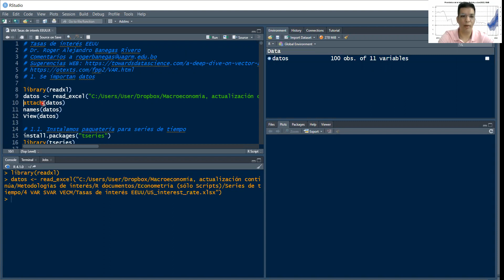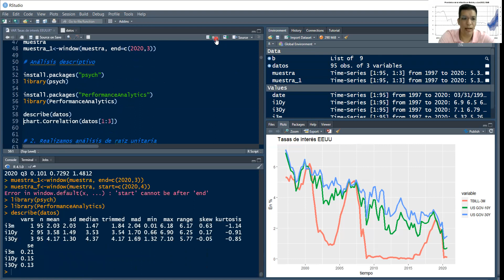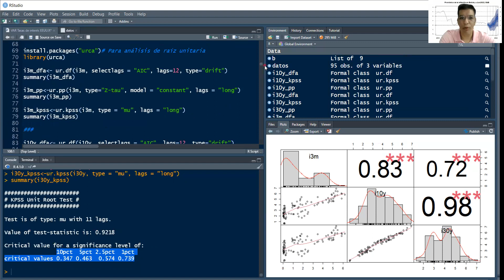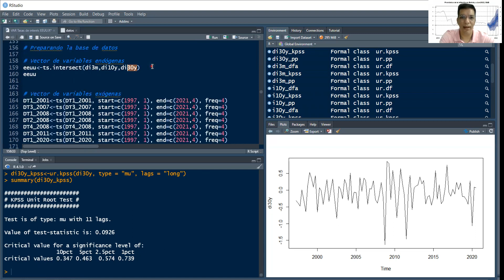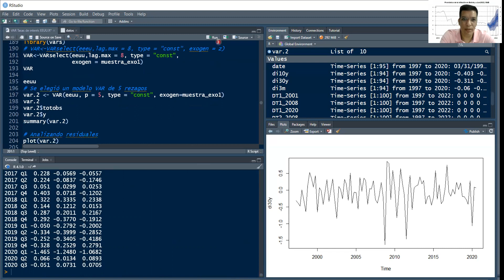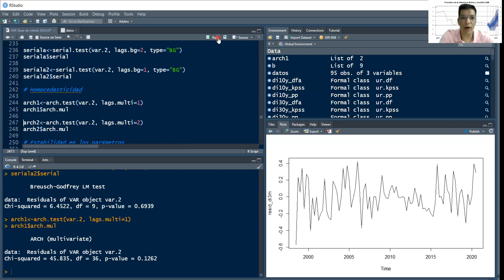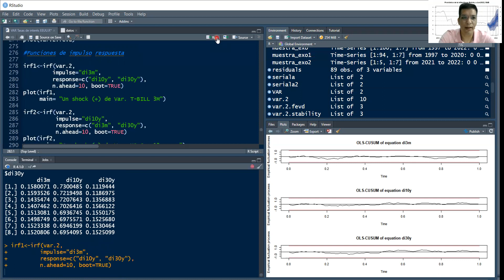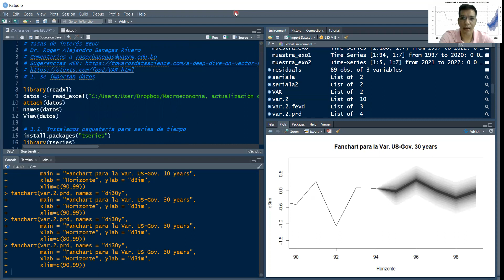modelo VAR en RStudio (parte II)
Acceda a la la base de datos y código econométrico (Script)